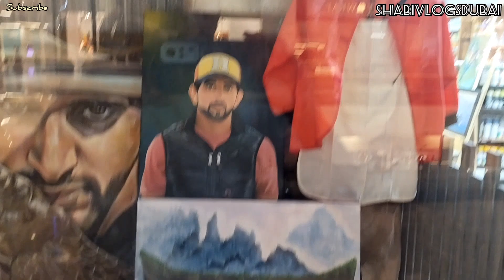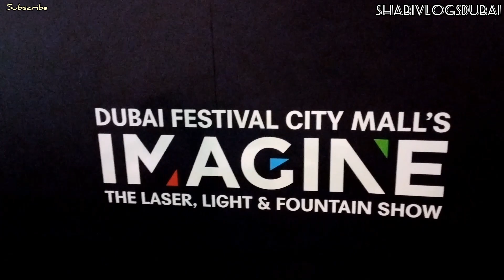World Expensive Mall Dubai Festival Mall Amazing Lazer Show ! Boating Sunset VLOG 7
Dubai Festival City Mall is a shopping mall in Dubai Festival City, on Dubai Creek in Dubai, United Arab Emirates (UAE).[1] It was originally opened in 2007, but expanded in 2017
The mall includes IKEA (the first in the UAE), Carrefour (formerly a HyperPanda supermarket, the first hypermarket outside Saudi Arabia[2]), Ace Hardware,[3] and the Robinsons Department Store from Singapore, opened in March 2017.[4]
The mall fronts onto a former marina, now called Festival Bay and used for regular nighttime "IMAGINE" sound and light fountain displays.[1][5] There is an Abra boat service across Dubai Creek between the Dubai Festival City Mall and the Al Jaddaf Marine Station, close to the Dubai Creek metro station on the green Line of the Dubai Metro.[6] This is operated by the Dubai Roads and Transport Authority (RTA).[7]

Attached to the mall are a InterContinental hotel (the InterContinental Dubai Festival City), a Crowne Plaza hotel, and a Holiday Inn hotel. The mall is close to Dubai International Airport. On the opposite bank of the Dubai Creek is the Mohammed Bin Rashid Library. The Khalifa Tower can be seen in the distance.